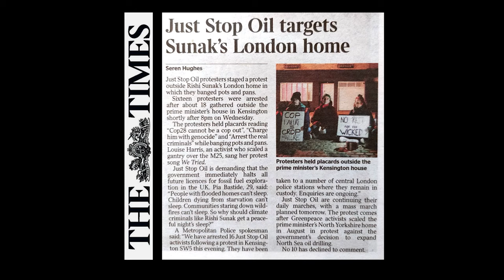Louise Harris Arrested for Singing 'We Tried ' outside Rishi Sunak's London home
Buy "We Tried" on iTunes to get us to Number 1 - All proceeds of this song go to climate causes. Let's make this song Christmas Number 1.

This song is about the climate crisis, and what will happen if we don't act. Join collective action today.

If you'd like to help fund more climate releases, and help me reach my goal of releasing a climate album in 2024, you can make a one-off donation